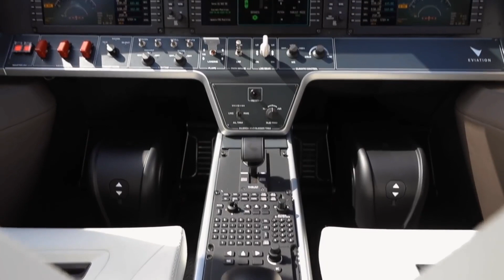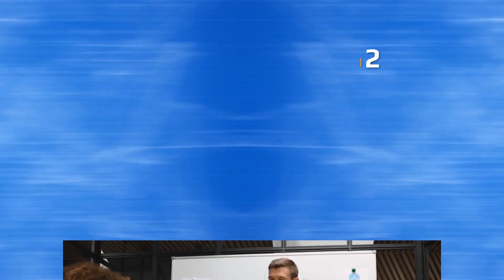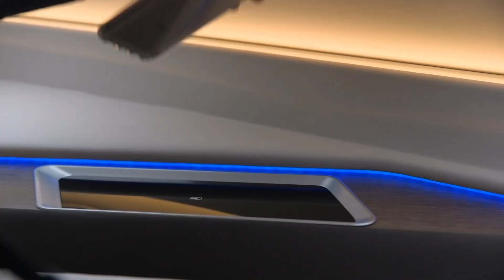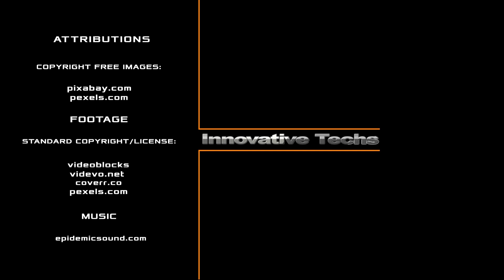Watch First all-electric passenger plane is getting ready to fly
Today, electric vehicles are becoming more and more popular. This trend began with Elon Musk in 2008 when he presented his first Tesla Roadster electric car, which is almost not inferior in performance to other cars. This led to a real revolution, and soon the rest of the largest automakers rushed to make their electric cars.  However, while brands such as Nissan, Hyundai, and Tesla were successfully mastering the electric transport market, the Eviation Israeli company decided to bet on the creation of electric air transport. And they recently announced that their first all-electric passenger plane will be ready to take off in a couple of weeks. The Eviation company was founded by three entrepreneurs - Omer Bar-Yohay, Omri Regev, and Aviv Tzidon back in 2015. From the very beginning, they decided to focus on the creation of aircraft, believing that this was the future. And by the way, they are right - the Japanese government, known for its technological innovations, is already hard at work creating legislation and traffic rules for air transport.